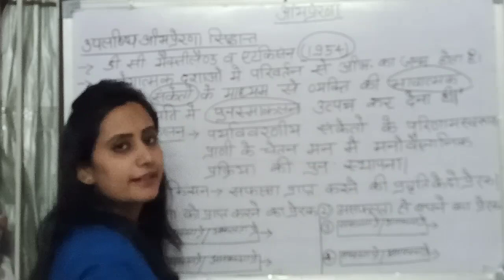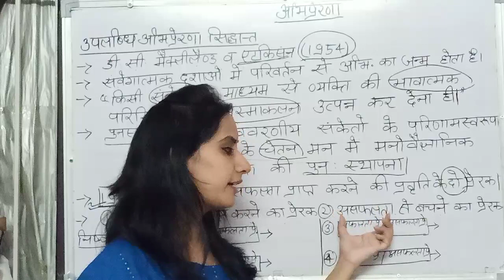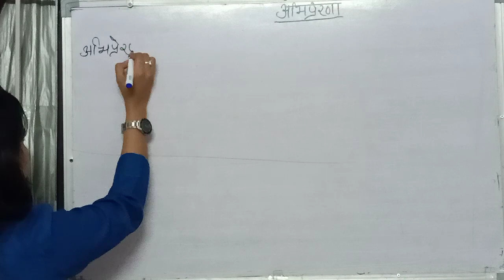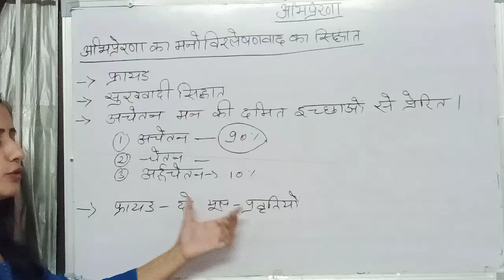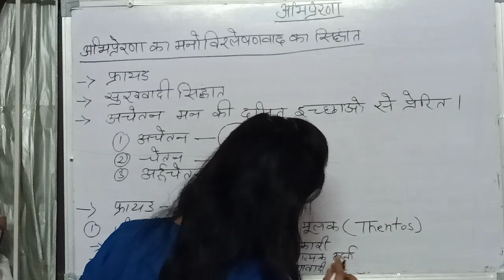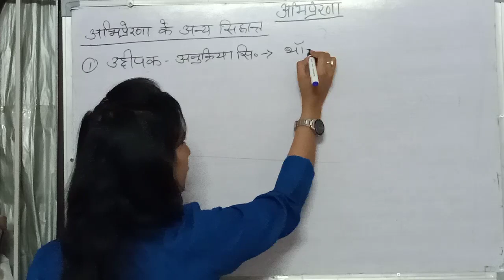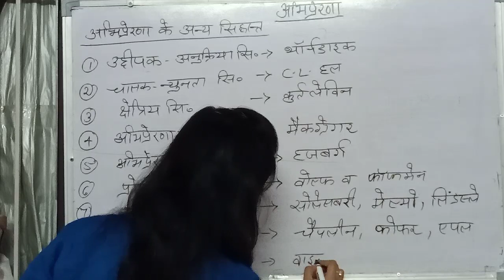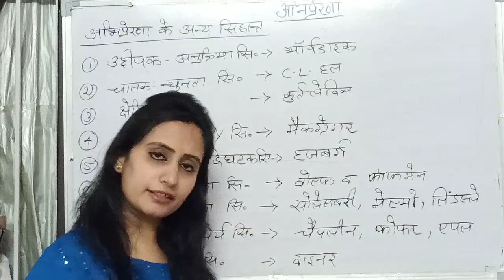motivation अभिप्रेरणा psychology REET RTET CTET PTI RPSC 1st grade 2nd grade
by dr kinjal solanki